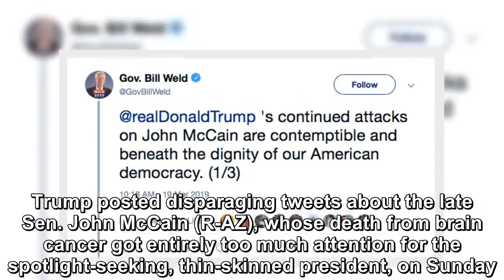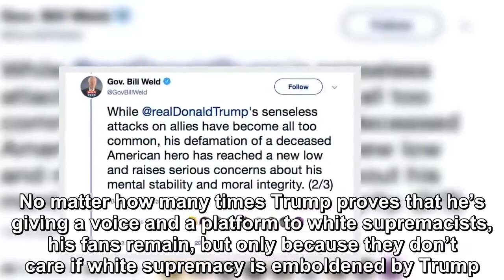Nobody is limited when it comes to Trump's insults and disgusting words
Donald Trump has made it clear throughout his time in the political spotlight that no one is off-limits when it comes to his insults and disgusting rh